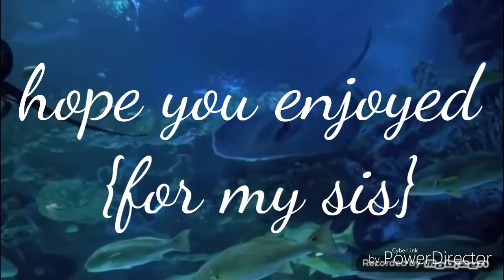Eyes blue~ (includes sister) (i tried)